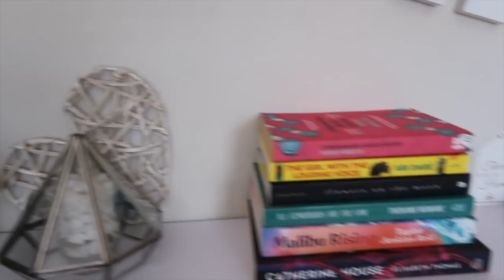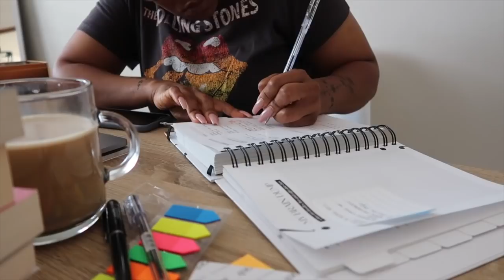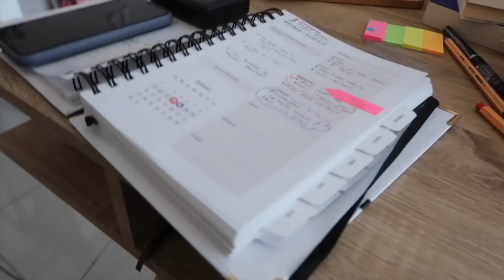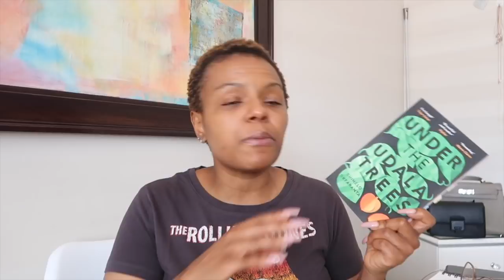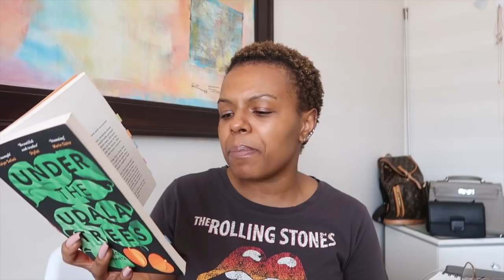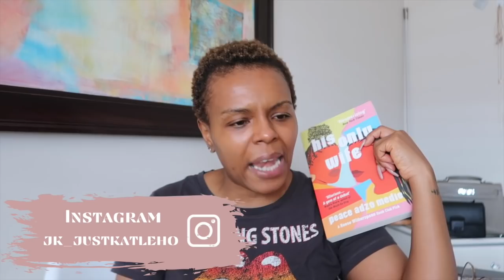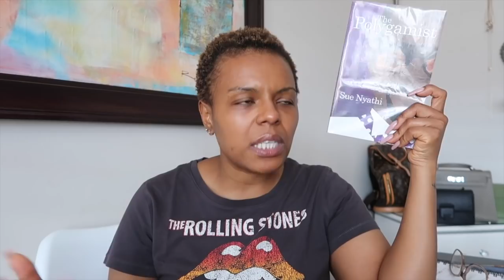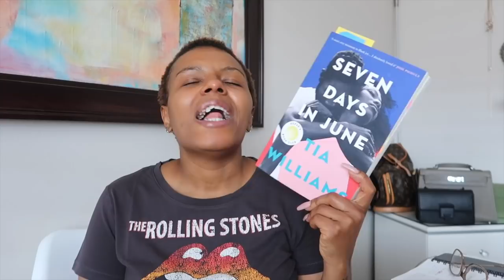VLOG 01|| Re organising my office, cook with me, weight gain? reads, lets talk gratitude with gifts?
Hey Y'all!!

First official vlog filmed in 2022!!!

Welcome to 2022, thank you for your constant support of this channel loves!!

Love you love bugs!!

xoxo
Jk

JK.

Hi!

K.